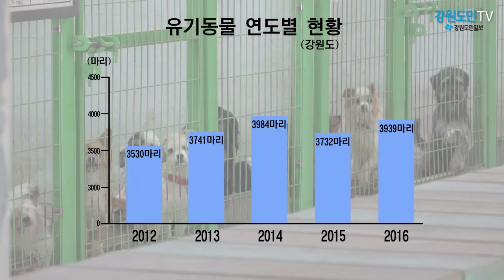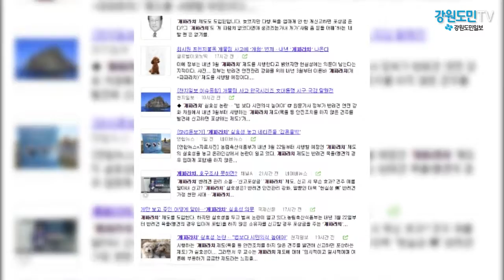유기견 급증, 불안감도 증폭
최근 정선에 사는 80살 고모씨는 자신이 키우던 반려견에 팔과 손이 물렸습니다. 또 원주에서는 76살 이모씨가 이웃집에서 키우는 개에 양쪽 팔을 물려 응급실로 옮겨졌습니다.
이처럼 최근 개에 물려 숨지는 사고가 빈번하게 발생해 물의를 빚고 있는 가운데 유기견에 대한 시민들의 불안감도 커지고 있습니다.

실제 도에 따르면, 최근 5년동안 유기동물 발생률이 5~6%씩 꾸준히 증가한 것으로 집계됐습니다.
연도별로는 (2012년 3530마리, 2013년 3741마리, 2014년 3984마리,) 2015년에 3732마리, 2016년에 3939마리 등 입니다.
유기동물은 주로 강아지가 3141마리(79.7%)로 대부분을 차지했으며 다음으로 고양이가 783마리(19.8%) 많았습니다.

이처럼 길에서 발견되는 개의 경우 각 시·군으로 신고하면 동물보호센터에서 파견돼 현장에서 센터로 포획해 오는 구조입니다.
이렇게 옮겨진 유기견과 유기묘 등의 동물들은 질병검사를 받고 분양이 되거나 남아있게 됩니다.

하지만 관련 규제상 신고자가 현장에 동물을 포획한 상태로 기다려야 하는데
담당자가 1명인 센터의 경우에는 조속한 대응에 어려움이 있고 또 야간이나 새벽, 주말에는 운영하지 않아 신고접수가 힘듭니다.

한편, 농림축산식품부는 내년 3월부터 일명 '개파라치'제도를 운영하겠다고 밝혔습니다.
이는 반려견 목줄이나 입마개 등을 하지 않은 소유자를 신고할 경우 포상금을 주는 제도로 유기견에 대한 우려를 줄이겠다는 입장이지만
일각에서는 막상 신고하려면 현장적발 사진 등과 함께 개 주인의 인적사항을 파악해야 해 실효성을 거두기 힘들다는 의견이 나오고 있습니다. 강원도민TV 송혜림입니다.